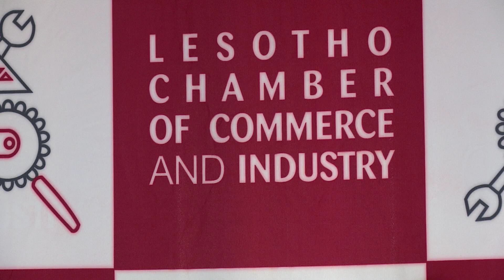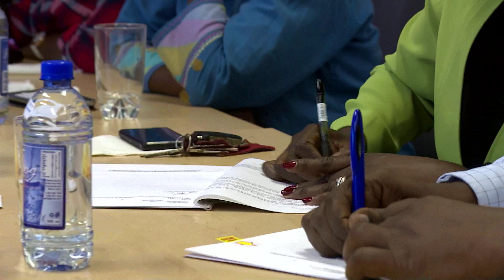NWS 0202 2130 LCCI